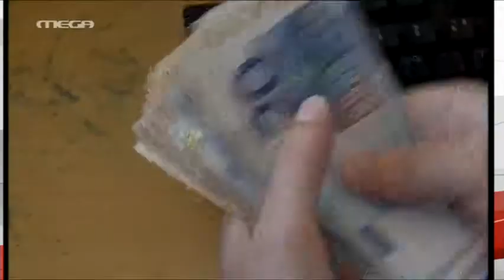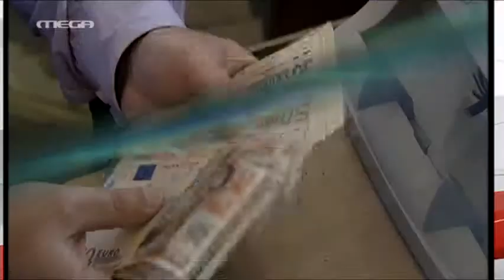Κοντά σε συμφωνία για τη ρύθμιση "κόκκινων δανείων" - MEGA ΓΕΓΟΝΟΤΑ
Τα "κόκκινα δάνεια" πλησιάζουν πλέον τα 90 δισεκατομμύρια ευρώ. Αθήνα και δανειστές ειναι κοντά σε συμφωνία για τη ρύθμιση των κόκκινων δανείων, ενώ φαίνεται ότι έχει ήδη "κλειδώσει" η συμφωνία για τους όρους προστασίας της Α' κατοικίας από πλειστηριασμούς.